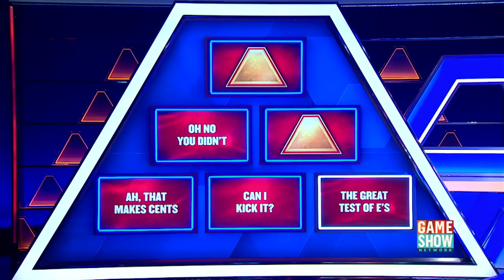No Going EEEEasy on Sara Haines | The $100,000 Pyramid